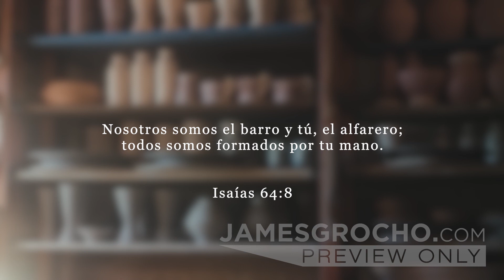La Casa Del Alfarero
Mientras observa detenidamente a un alfarero trabajando en su taller, un hombre se da cuenta de que para convertirnos en la obra maestra que Dios, Él quiso que todos nosotros tengamos la necesidad cooperar para así permitirle a Él que seamos moldeados de acuerdo a su diseño.

Nosotros somos el barro y tú, el alfarero; todos somos formados por tu mano.